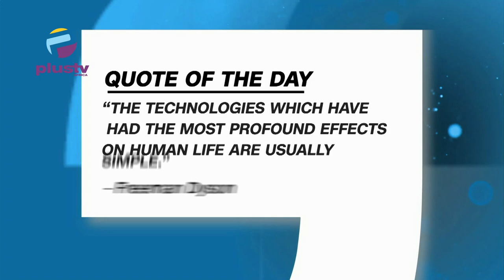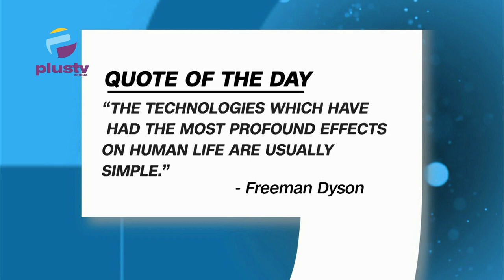Labour Rules Out Strike On Tuesday, Russia Sends Nigerians & Others To War Over Passport Renewal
00:00 Intro
02:23 Quote Of The Day
06:17 Labour Rules Out Strike On  Tuesday, Await Tinibus Nod
15:14 Russia Reportedly Sends Nigerians & Others To War Over Passport Renewal
19:49 EFCC Operatives Invade Ondo Night clubs Like Robbers